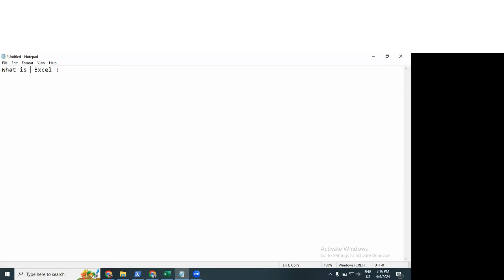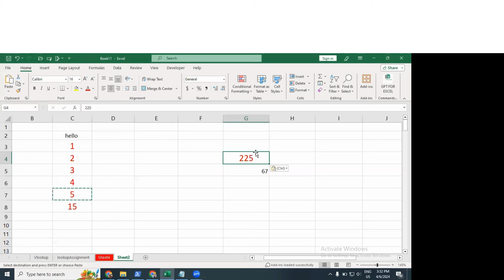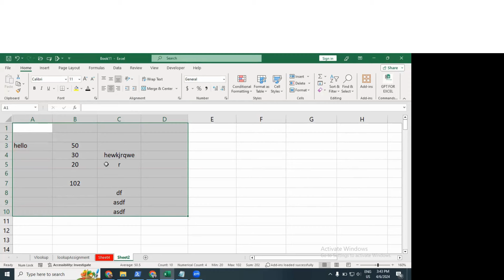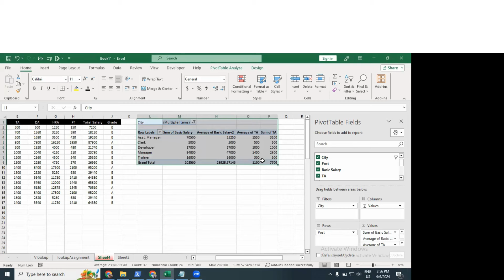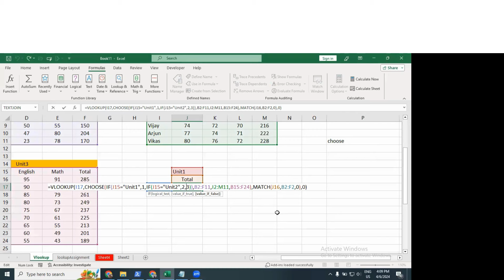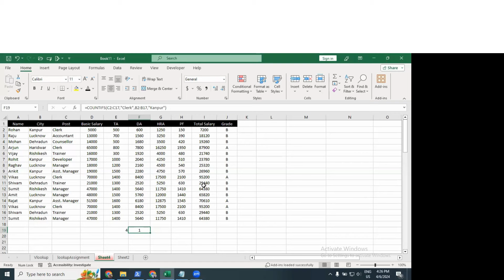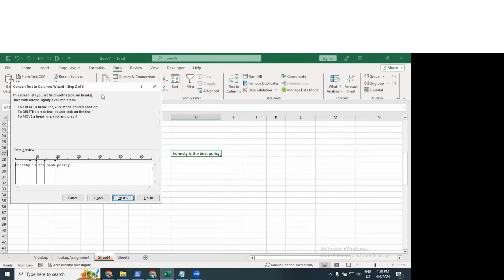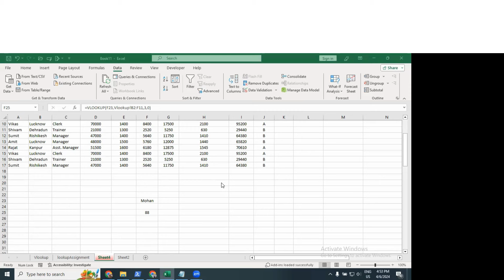✅Master Advanced Excel✅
➡️Dive deep into the world of Excel with our exclusive webinar recording on advanced Excel techniques. Whether you're a beginner or an experienced user, this recording is packed with valuable tips and tricks to help you unleash the full potential of Excel. From advanced formulas and functions to data analysis and visualization, our expert presenters cover it all.

➡️Don't miss out on this opportunity to level up your Excel skills and boost your productivity. Watch now and become an Excel pro!